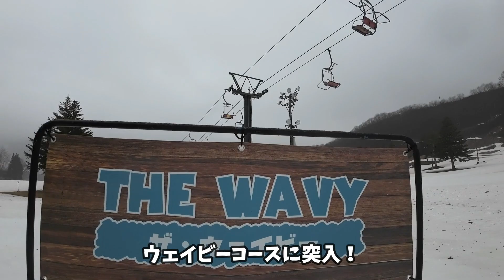誰でも雪は楽しめる！ シーズン最終日！！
障がい者スキースクールネージュです！
シーズン最終日！
本日のゲストは発達障がいがあるＲくんです。
Ｒくんは元気に楽しく滑ります♪
今シーズンを締めくくる最後のゲスト滑走をぜひ最後までご覧ください！